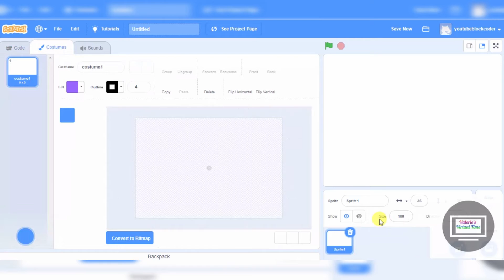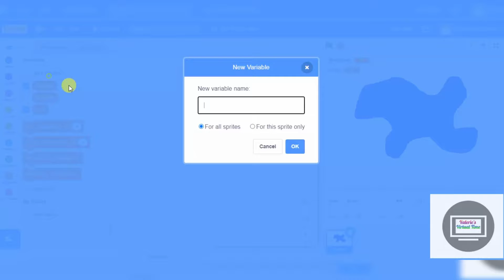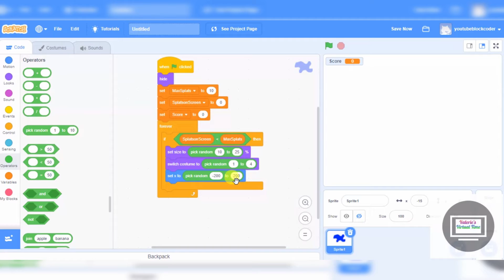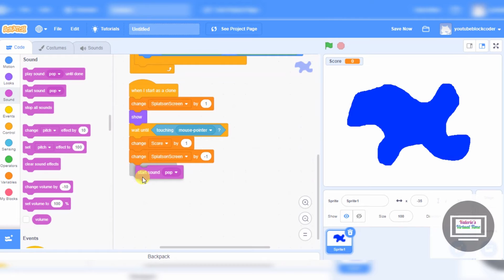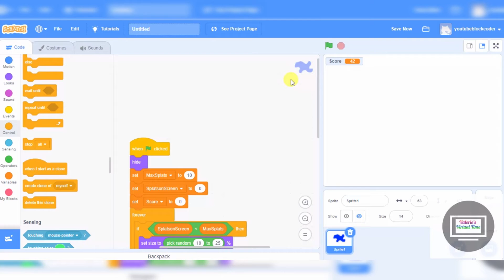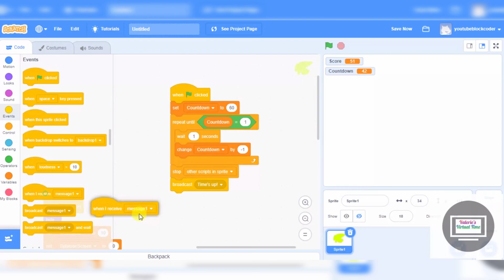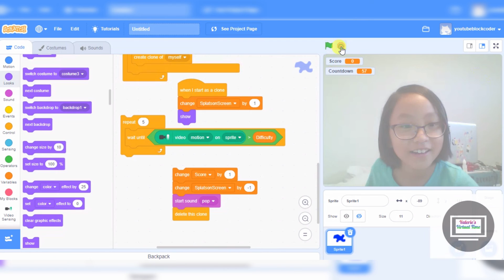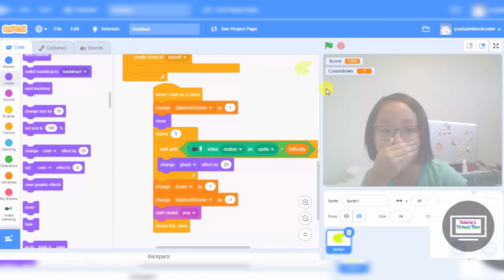Window Cleaner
Hi coders!!

Today I programmed a game called Window Cleaner. I programmed it so when the video camera detects motion on a splat, that splat will disappear like how you rub a splat! First, I made the splats myself because Scratch didn't provide them. Next, I gave the splats  A LOT of code. After A LOT of code, I finally got the code to use my laptop camera!

I hope you have a fun coding day coders!